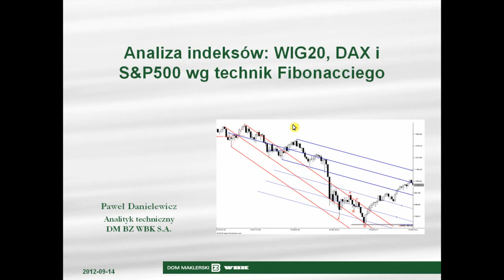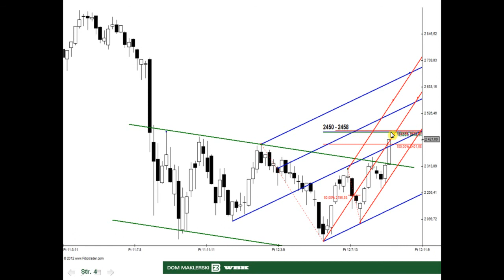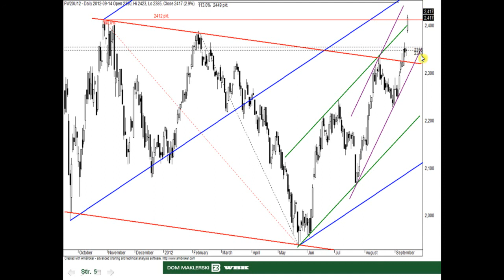14.09.2012 Analiza WIG20, DAX i S&P500